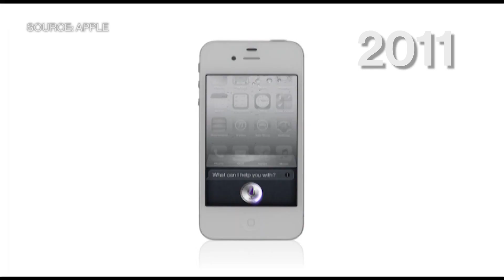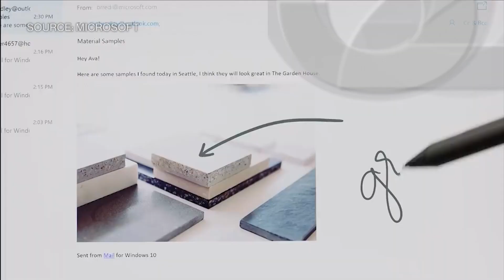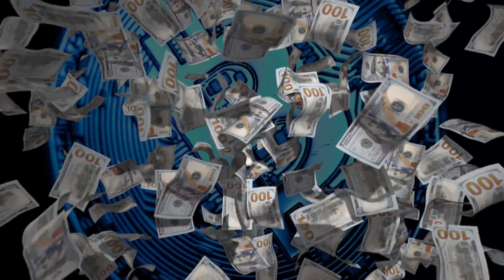Bloomberg Technology Marks 10 Year Anniversary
Feb.28 -- Emily Chang takes us through the top tech products and stories from 2011 to 2021 to celebrate Bloomberg Technology's tenth anniversary.